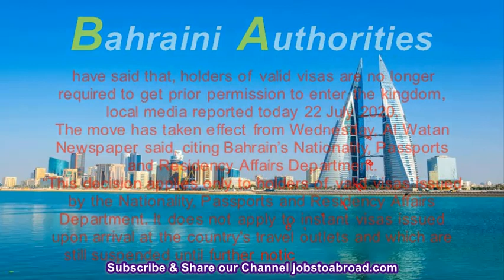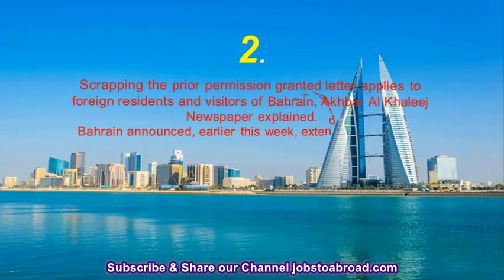INDIANS CAN RETURN BACK TO BAHRAIN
Welcomes to Our Channel by Jobstoabroad.com